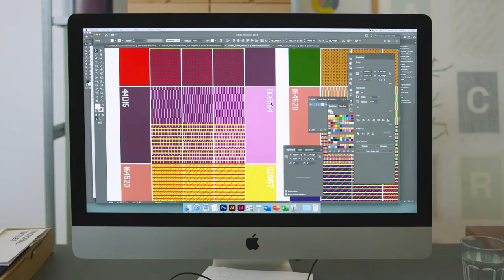Raw Colour in their Eindhoven studio.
Making wearable data fashionable, Raw Color’s project Temperature Textile engages audiences with climate change data in an approachable way. Here, Eindhoven-based Christoph Brach and Daniera ter Harr, work on the collection with their team in their Eindhoven studio.